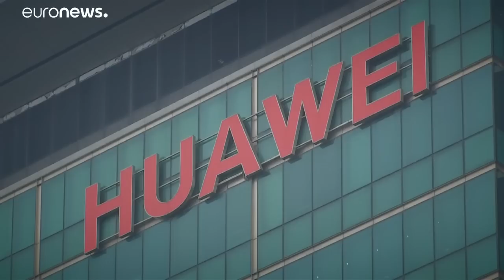Huawei apela a la Constitución de EEUU en su lucha con la Administración Trump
Huawei apela a la Constitución de EEUU en su lucha con la Administración Trump. El gigante chino de las telecomunicaciones ha presentado un recurso contra la constitucionalidad de la ley de seguridad nacional que prohíbe adquirir sus equipos a las administraciones públicas estadounidenses.…